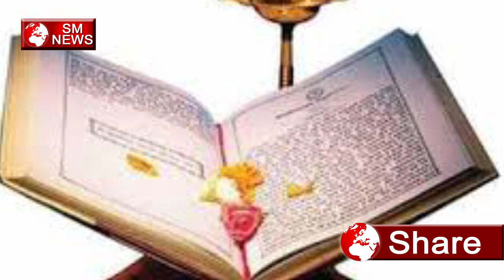जब बुद्ध ने बताई यह बात तो बदल गयी इस युव की ज़िंदगी